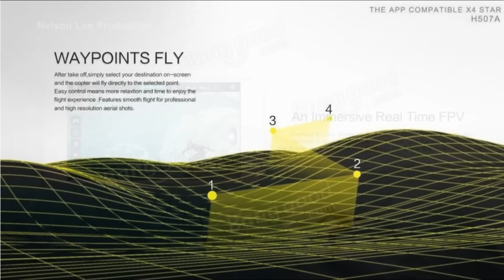Hubsan X4 STAR H507A App Compatible Wifi FPV With 1080P HD Camera GPS RC Quadcopter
Description:
Brand Name: Hubsan
Item NO.: H507A
Item Name: Hubsan X4 H507A RC quadcopter
Frequency: 2.4G
Channel: 4CH
Gyro: 6 Axis
Flying time: About 10mins
Quadcopter battery:550mAh Lipo.
Color:Black

Features:
* Built in 1920x1080P HD camera are tuned amazingly to capture stunning pictures and videos from the sky.
* With App Waypoint Function,easy to control and more relaxtion and time to enjoy the flight experience.
* Built-in GPS(Universal version) positioning system, the accurate positioning location, perfect advanced follower.
* With Follow me function,turns you into a mobile photographer with a personal cameraman.
* With headless mode function,no need to adjust the position of aircraft before flying.
* The 550mAh capacity battery provides 10 minutes of satisfying flight on a sigle charge.

Package Included:
1x H507A RC Quadcopter
1x Transmitter
1x Battery
1x Charger
4x Blade